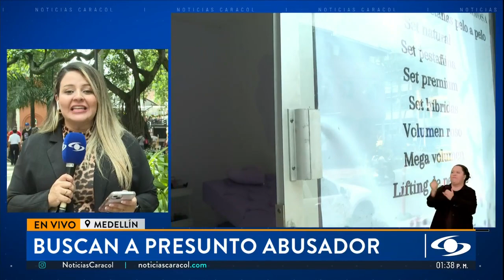Se hizo pasar como angeólogo y, al parecer, abusó de varias mujeres en Medellín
En Medellín, las autoridades buscan a un supuesto angeólogo, señalado de abusar sexualmente a 20 mujeres.